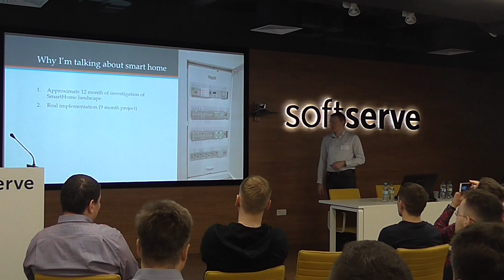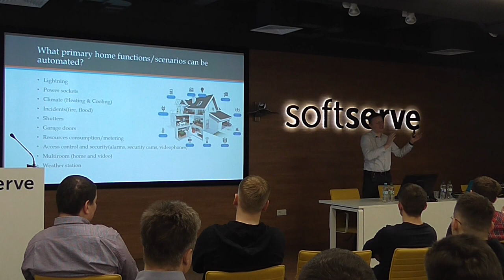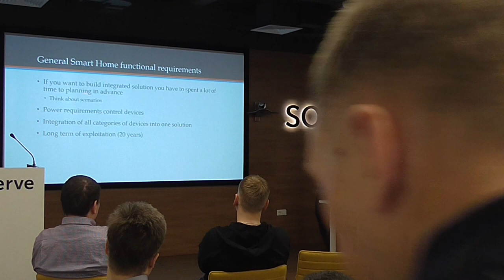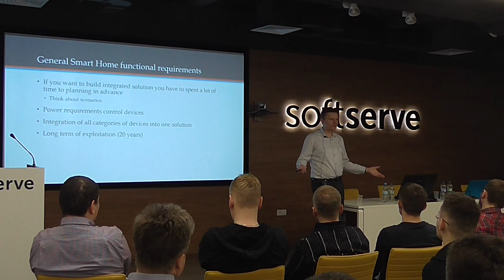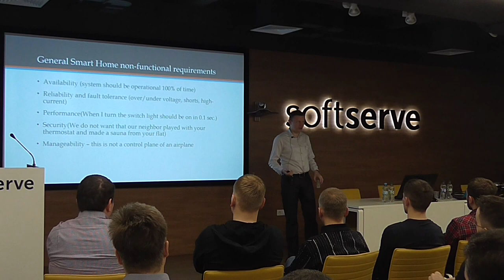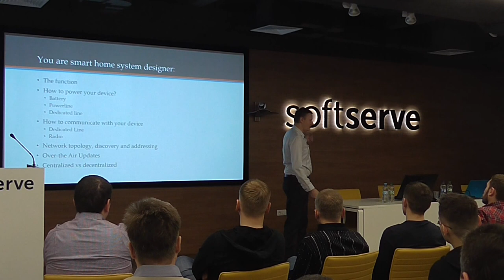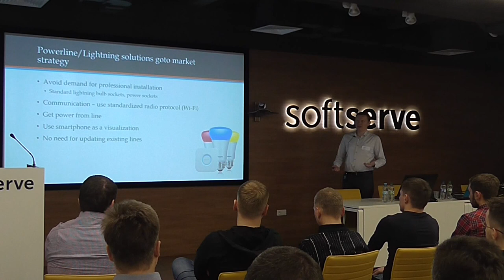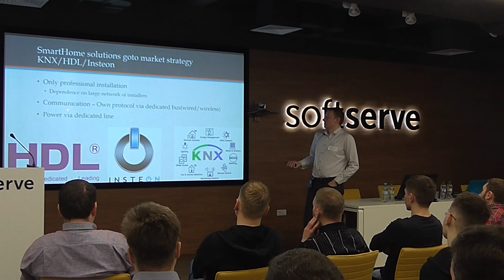Smart Home: the myths and reality by Petro Sasnyk (Ukr, Part 1)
What home functions/scenarios can be automated?
When smart home is not really smart.
Do we need smart of dumb home?
What constraints of smart home solution designers are facing and how do they overcome it.